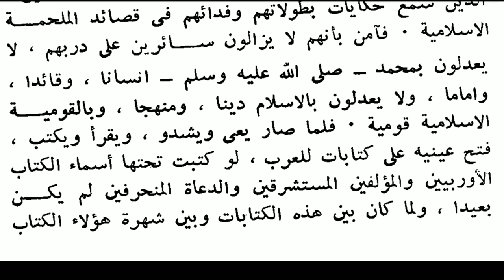تقديم الإسلام الممتحن ١٠